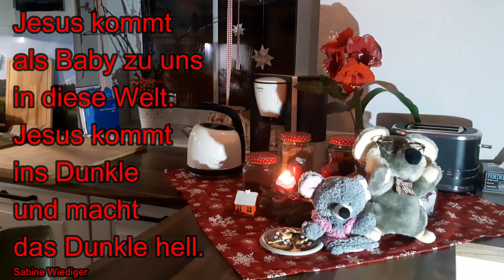Erna und die Adventszeit 7